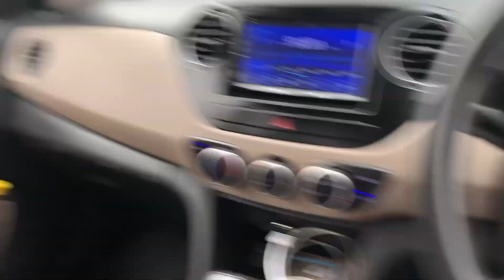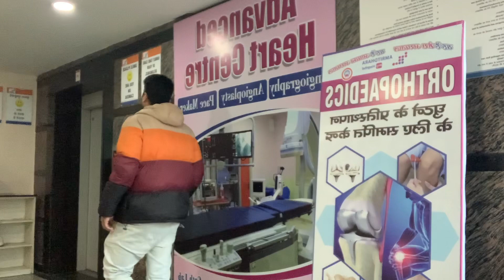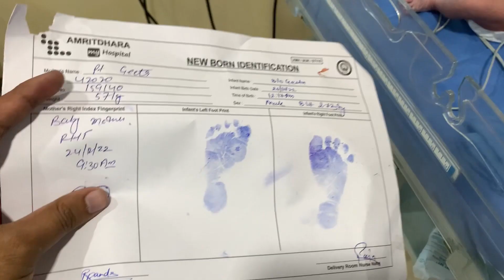Full delivery Vlog Boy or Girl? Prank with Sister